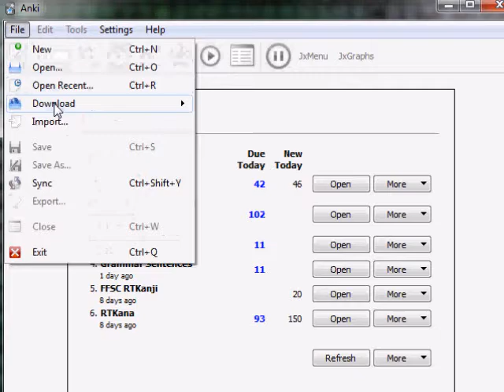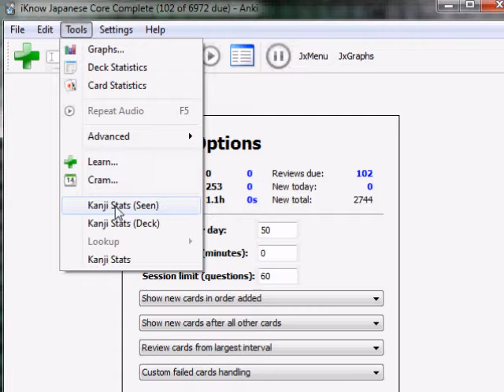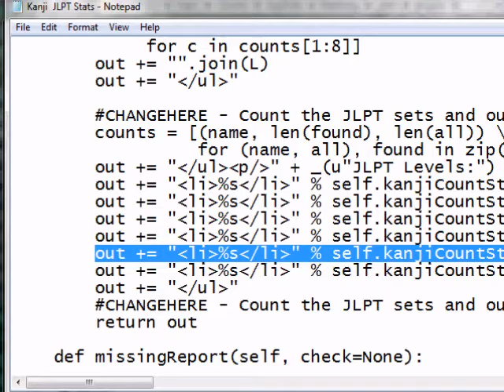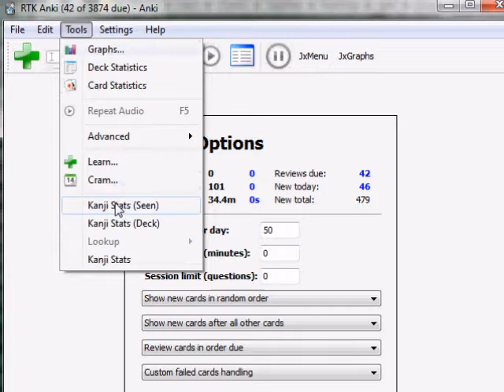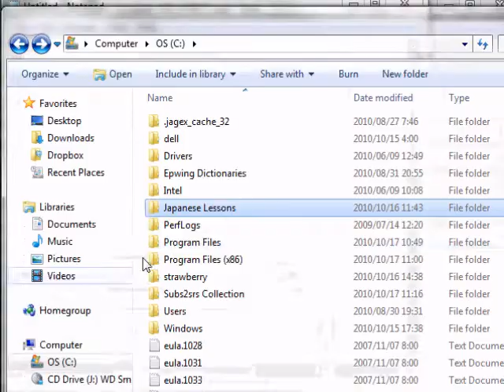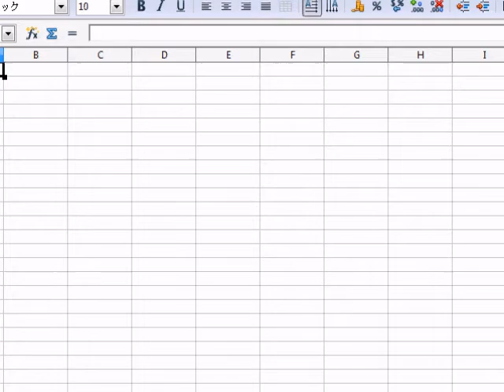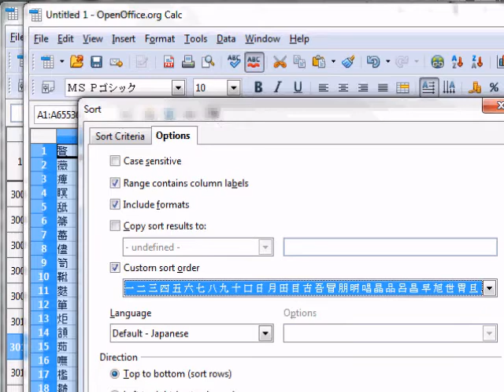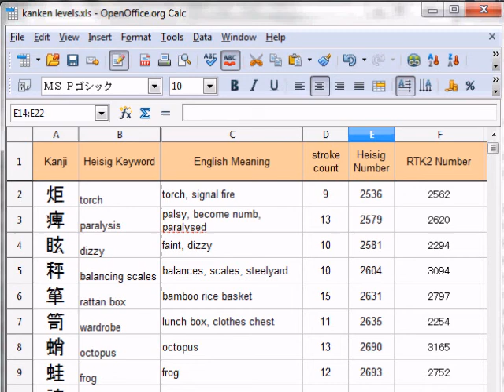Using JLPT Kanji Stats in Anki to Find New Kanji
Methods and Benefits of editing JLPT Kanji Stats Anki Plug-in.

Many people that use Anki have a Kanji deck in addition to other Japanese studying decks (vocabulary, sentences, etc). Using a little editing of the JLPT Kanji Stats plug-in, one can find kanji in the other decks that are not being studied in your Kanji deck.

Programs I'm using to make this demo:

Anki
Notepad
OpenOffice Spreadsheet
CamStudio